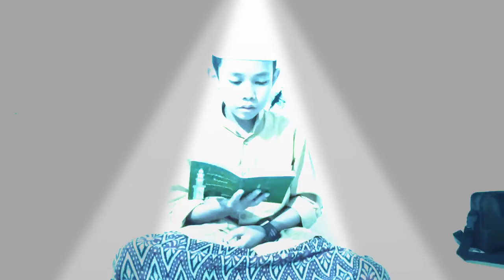Burdah || Suaranya bikin mata dan hati meleleh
Santri Raudhatul Muhibbin Kalbar